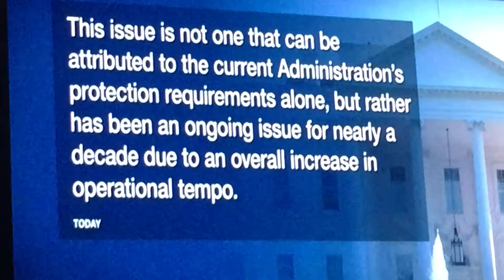USA Today:Donald Trump's Secret Service Broke Due To Traveling So Much With Huge Family t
USA Today Reports Over 1,000 Secret Service Agents Have Already Hit Federally Mandated Salaries!
🐔-Blackfarmagent